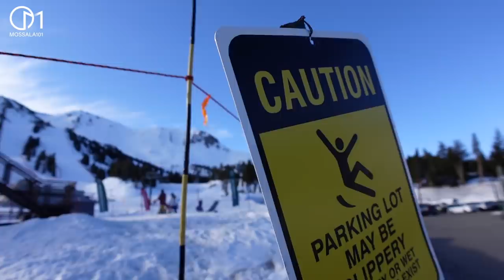เล่นสโนว์บอร์ดอเมริกา Mammoth มีครูสอนเล่น Snowboard มือใหม่ มอสลา |Mammoth Mountain ,CA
ทริปแก้แค้นเล่นสโนว์บอร์ดครั้งแรกที่ Mammoth Mountain รัฐแคลิฟอร์เนีย อเมริกา
พื้นฐานมือใหม่หัดเล่น Snowboard พร้อมภารกิจปีนี้จะล้มไหม!?
มกราคม2022